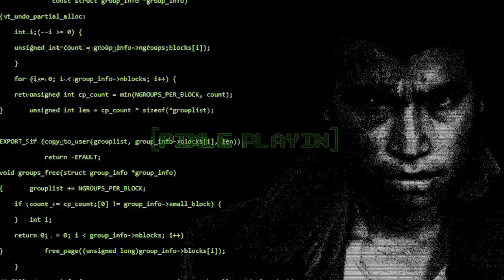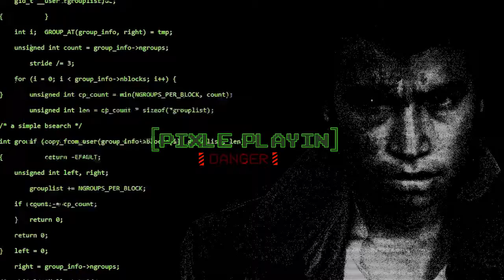Pixle Playin': F-Zero X